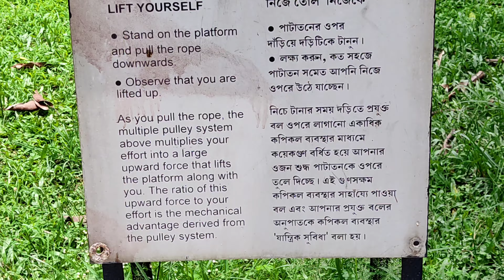ভ্রমণ_শিমলুগুৰিৰ পৰা ছিলিগুৰীলৈ: tourist places in siliguri, travel food & people with deepankar